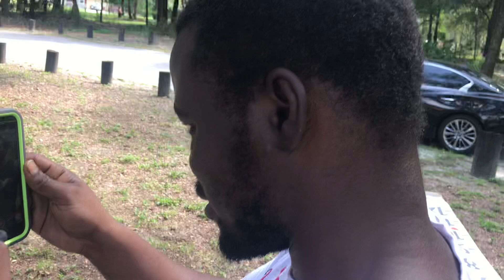Juda The Great Interviewing Sir Soulja And Asking Him Who Is His 5 Top Fighters In The NBL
Who Is Y’all 5 Top Fighters From The Neighborhood Boxing League?